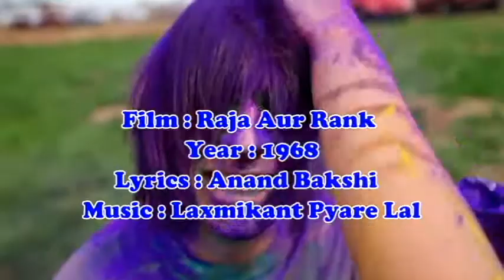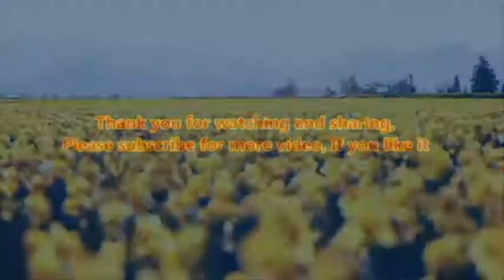Sang Basanti...Ang Basanti Cover by Shubha Mehta and Satyendra Shrivastava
संग बसंती, अंग बसंती - Sang Basanti, Rang Basanti (Rafi, Lata)
Movie/Album: राजा और रंक (1968)
Lyrics By: आनंद बक्षी
Performed By: मो.रफ़ी, लता मंगेशकर

Lyrics / Video of Song : Sang Basanti Ang Basanti

sang basanti, ang basanti, rang basanti chha gaya
mastana mausam aa gaya
dharti ka hai aanchal peela jhume ambar nila-nila
sab rango se hai rangeela rang basanti

lahraaye ye tera aanchal saavan ke jhulo jaisa
dil mera le gaya hai ye tera rup gori sarso ke phulo jaisa
o lahraaye ye tera aanchal saavan ke jhulo jaisa
jab dekhu ji chaahe mera naam basanti rakh du tera
chhod o, chhedo na ho ho
teri baate raam duhaayi manva luta neend churaayi
sainya teri preet se aai tang basanti

sun lo deshvaasiyo, sun lo deshvaasiyo
aaj se is desh me chhota-bada koi na hoga
saare ek samaan honge, sun lo deshvaasiyo
koi na hoga bhukha-pyasa puri hogi sabki aasha, ham hai raja
tum ho kaun nagar ke raaje chhota munh badi baat na saaje
jhumo naacho gaao baaje jang basanti

संग बसंती, अंग बसंती, रंग बसंती छा गया
मस्ताना मौसम आ गया
संग बसंती, अंग बसंती...

धरती का है आँचल पीला
झूमे अम्बर नीला-नीला
सब रंगों से है रंगीला
रंग बसंती

लहराए ये तेरा आँचल
सावन के झूलों जैसा
दिल मेरा ले गया है
ये तेरा रूप गोरी
सरसों के फूलों जैसा
जब देखूँ जी चाहे मेरा
नाम बसंती रख दूँ तेरा
छोड़ो-छेड़ो ना
तेरी बातें राम दुहाई
मनवा लूटा, नींद चुराई
सैंया तेरी प्रीत से आई
तंग बसंती

सुन लो देशवासियों
आज से इस देश में
छोटा-बड़ा कोई न होगा
सारे एक समान होंगे
सुन लो देशवासियों
कोई न होगा भूखा-प्यासा
पूरी होगी सबकी आशा
हम हैं राजा
तुम हो कौन नगर के राजे
छोटा मुँह बड़ी बात न साजे
झूमो नाचो गाओ बाजे
चंग बसंती